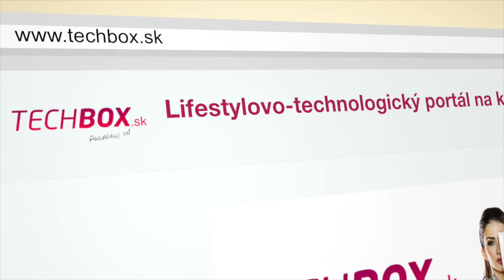CAT S60 - Dlhodobo testujeme v Rusku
Jeden z najodolnejších smartfónov na svete sme vzali do Ruska! Tu ho budeme dlhodobo testovať a hrať sa s jedinečnou termokamerou, ktorú na žiadnom inom smartfóne nenájdete.